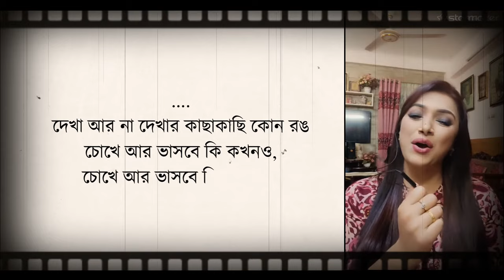পৌষের কাছাকাছি রোদ মাখা সেইদিন with lyrics | Manna Dey | Cover by Sadia | pouser kachakachi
পৌষের কাছাকাছি রোদমাখা সেই দিন
ফিরে আর আসবে কি কখনও,
খুশি আর লজ্জার মাঝামাঝি সেই হাসি
তুমি আর হাসবে কি কখনও,

অনুযোগ কার নাম না জেনে
অধরেতে কোন সাড়া না এলে,
দেখা আর না দেখার কাছাকাছি কোন রঙ
চোখে আর ভাসবে কি কখনও,

কাব্য কি কথা সে, ভাববো কি বিলাসে
মায়াজাল বুনবো কি তখনও,
দু'একটি পাখিদের
সে কাকলী শুনবো কি তখনও।

সে বাতাস বাঁশি কিগো বাজাবে
সে আবেশ মনে মনে সাজাবে,
বোঝা আর না বোঝার কাছাকাছি কোন গান
ভালো আর বাসবে কি কখনও,

Song: পৌষের কাছাকাছি
Singer : মান্না দে